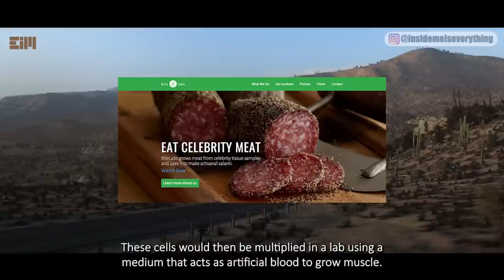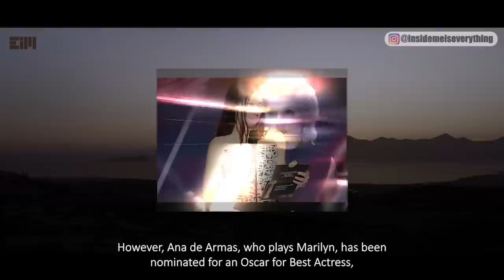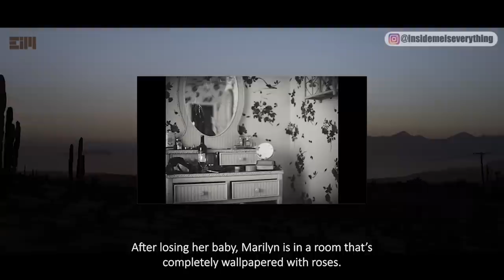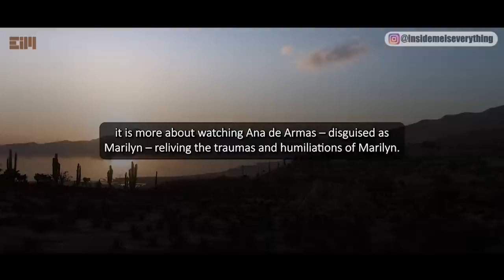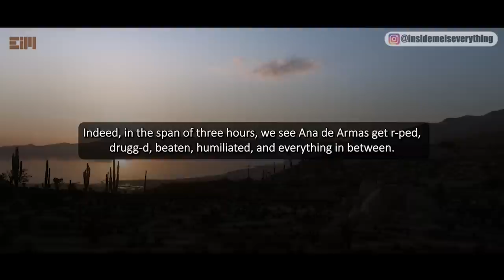SOMETHING UNNATURAL HERE!